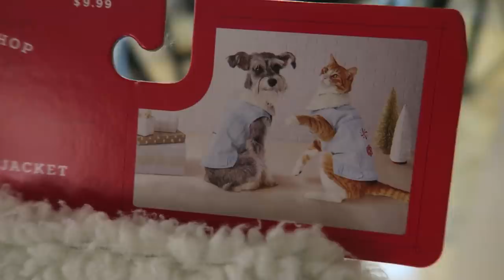Putting a sweater on my CAT!!! - Vlogmas Day 9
Become a pledge!

 KATE WITCHER
 91408 USA

Thor was unpleased during this process buT AS YOU CAN SEE. He was not hurt in any way. He was not in any danger. He was uncomfortable but the moment he meowed I took that as a "I'm done" and removed it. So if anyone is worried about his wellbeing, you're wasting your worry.